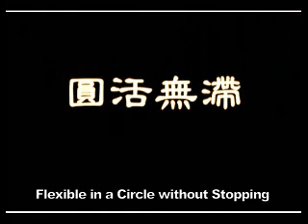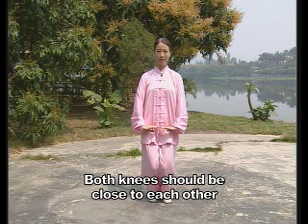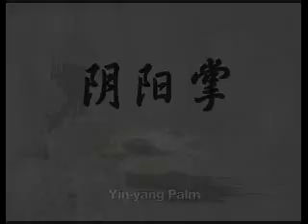BaGua Zhang Cheng Style (8 Trigram Turning Palm)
Bagua Turning Palm which is also called as Eight Palms set with trends and Eight Ancient Palms. They are made up of by Drop-down Palm, Double Hold Palm, Hug Together Palm, Double Bump Palm, Yin Yang Palm, Open Palm, and Push Turning Palm. It is a practical way focusing on the match of the palm type, palm skills, and step skills. It is also a significant routine for learning Bagua Palm at the preliminary stage.

Cheng Style Swimming Body Bagua
by Master Sun, ZhiJun
(4th Generation of Bagua- Generation Shan, 9th Dan National Wushu degree holder)
Performed by Li, ChunLing
(5th Generation of Bagua Palm- Generation Yung,
Master Sun ZhiJun direct disciple, 6th Dan National Wushu degree holder,
The All-round Champion of International Martial Arts Competition)